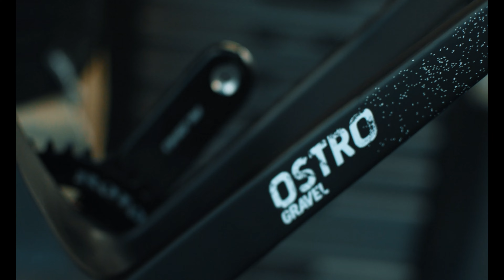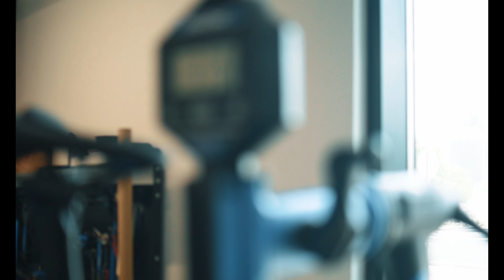DREAM BUILD | FACTOR OSTRO GRAVEL | SHIMANO DURA ACE GROUPSET | SWISSSIDE GRAVON WHEELSET